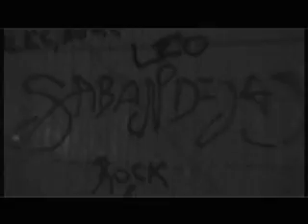SABANDIJAS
UNA NOCHE MAS